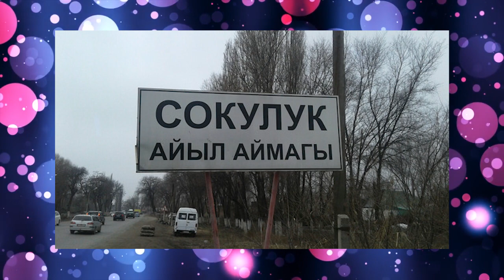«Апаңды өлтүрүп салдым»Уктап жаткан аялын балталаган киши